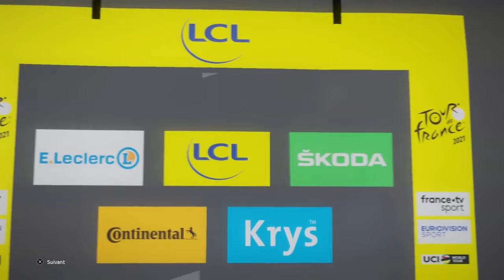UN DEBUT COMPLIQUE - TOUR DE FRANCE 2021 - PRO TEAM #25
Suite de la série sur le mode Pro Team du jeu Tour de France 2021 avec au programme le début de Paris-Nice à domicile en saison 4